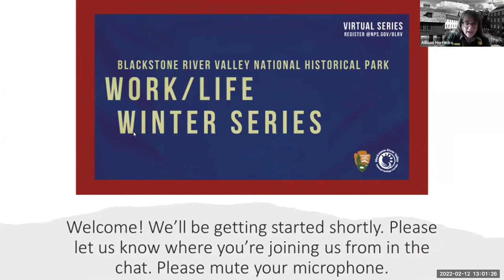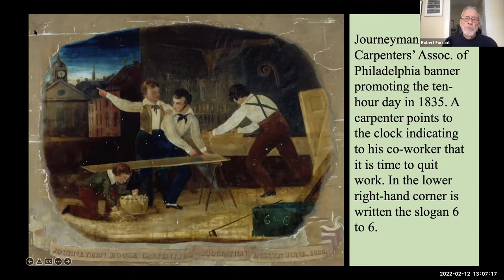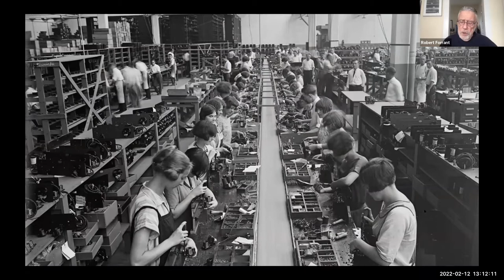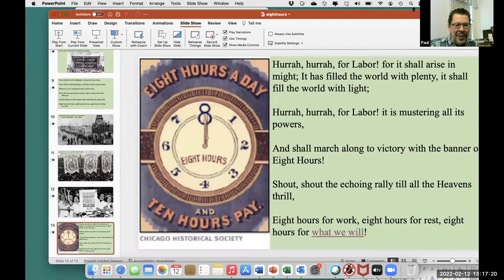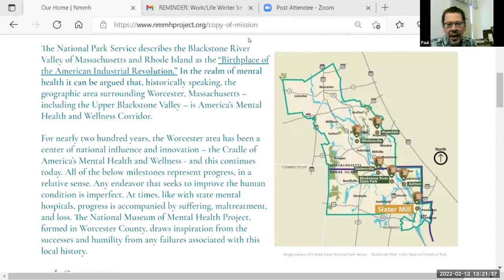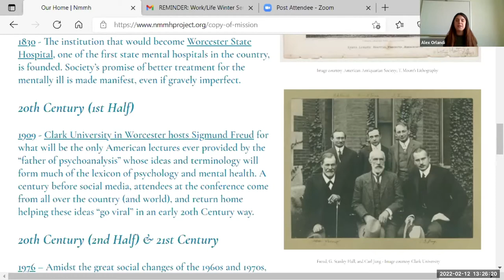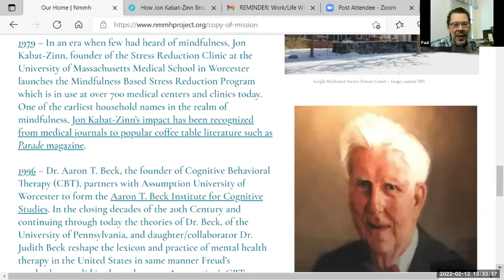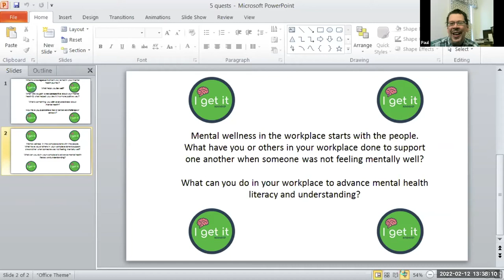Work/Life Lecture 2: Discussion on Rest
During the past two years, a staggering number of people have left their jobs in the midst of a global pandemic. Millions of workers have also reported unprecedented levels of burnout. With this in mind, what can histories of workplace injuries and mental health teach us today? For this discussion, labor history scholar Robert Forrant will offer an overview and history of how industrial accidents have been managed. We'll also be joined by Paul Piwko with Alexandra Orlandi, who coordinate the National Museum of Mental Health Project, Inc. They will share the local area's history of national leadership with respect to mental health, as well as a discussion prompt about mental health and wellness at work